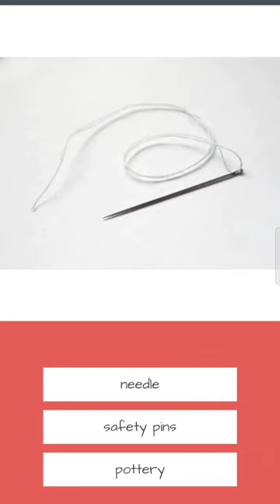Basic vocabulary words all problems solved so come here our video#shortsclip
A vocabulary is a set of familiar words within a person's language. A vocabulary, usually developed with age, serves as a useful and fundamental tool for communication and acquiring knowledge. Acquiring an extensive vocabulary is one of the largest challenges in learning a second language.